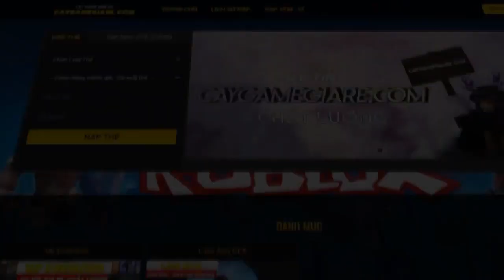[VOID + 5X STATS] A Hero's Destiny : UPDATE Mới có những gì Và cách cày lên Rebirth 20 Nhanh nhất !!